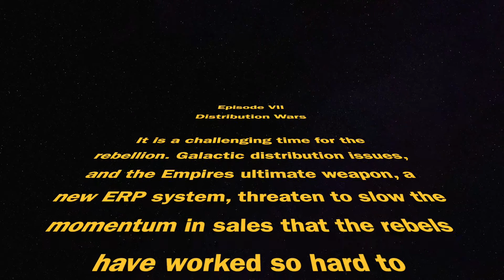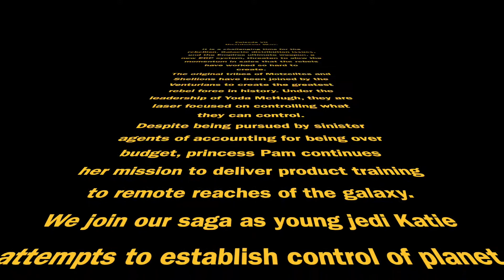H2M intro Star Wars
Hand2Mind intro.